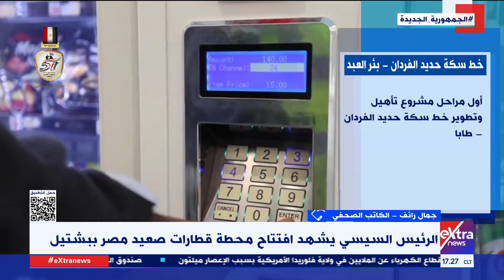الكاتب الصحفي جمال رائف: محطة قطارات صعيد مصر ببشتيل نموذج حضاري كبير يعبر عن الجمهورية الجديدة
تغطية خاصة| الكاتب الصحفي جمال رائف: محطة قطارات صعيد مصر ببشتيل نموذج حضاري كبير يعبر عن الجمهورية الجديدة